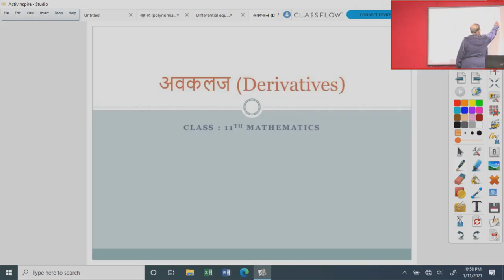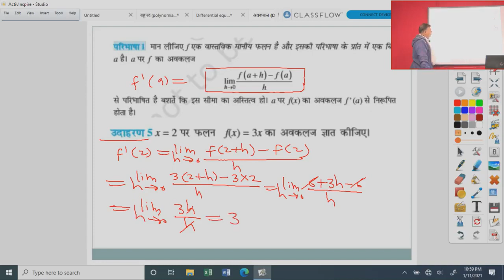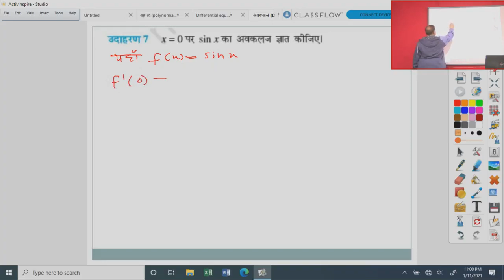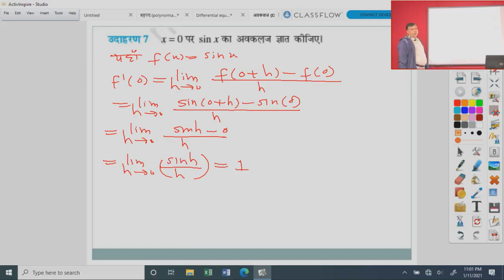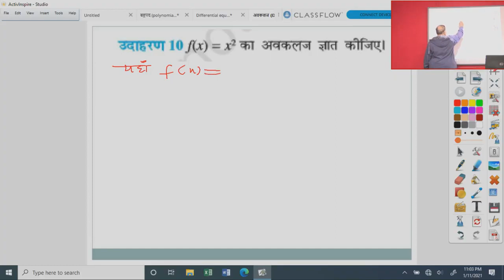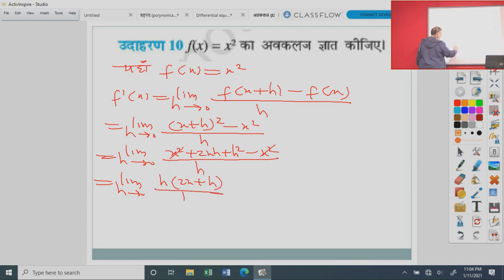कक्षा 11 गणित अवकलज DERIVATIVES